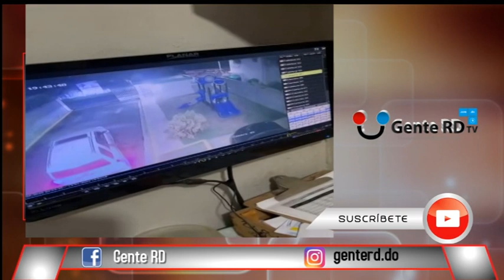Balean yipeta de Mami Jordán: "Me entran a tiros a la Vera de mis hijos"